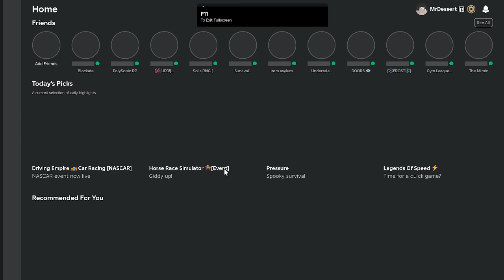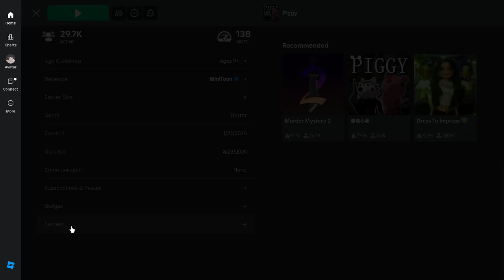WE BROKE INTO A BUILDING FOR PIE? (ft. @hugefatmemegodfan & Lem)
0:00 Intro
3:08 Hiest
20:26 Distraction
41:03 Outro